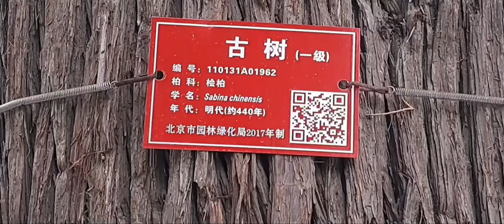Пекин выходного дня: Айда с нами смотреть Храм Неба!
С 1406 по 1420 годы император Юнлэ, представитель династии Мин, в очередной раз восстанавливал Пекин, как столицу Китая.
В это время и был построен истинный шедевр мировой архитектуры, символизирующий связь и единение между небом и землёй - Храм Неба.
За многовековую историю 27 китайских императоров совершили здесь жертвоприношения и вознесли к Небу свои молитвы.
В давние времена в Китае императора считали сыном Небес, от которых зависит вся жизнь на Земле. Урожай или неурожай - на всё небесная воля.
И если приходил неурожайный год, это означало, что император не получил небесной поддержки, небеса ему не благоволят, и теперь его власть теряет силу и стабильность.
Естественно, ни один китайский император не желал себе проблем с народным волнением. Поэтому ежегодно, в день зимнего солнцестояния придавал особое значение щедрому жертвоприношению и жатвенной молитве в храме.
Архитектурный ансамбль Храм Неба состоит из нескольких сооружений: на южной стороне парка находятся Зал Небесного Свода и Круглый Алтарь.
Знаменитое же здание, один из символов Пекина, визитная карточка, находится на севере парка. Называется Qiniandian, Зал Жатвенной Молитвы, Храм Урожая.
Это культовое здание, круглое, деревянное, построено без использования гвоздей, с трёхъярусной крышей, которую поддерживают 28 колонн.
Во времена императорских династий простые люди не могли войти на территорию Храма Неба. Это было строжайше запрещено.
Сегодня за умеренную плату (35 юаней) любой желающий может пройти на территорию комплекса, выстояв большую очередь, полюбоваться 400-летними деревьями, почувствовать запахи сосен и кипарисов, рассмотреть вблизи убранство Храма Урожая.
Как и в былые времена, простым людям нельзя входить внутрь Храма.
Но происхождение в данном случае ни при чём: ведь если позволить каждому человеку, который пришёл туда, сделать хотя бы один шаг внутрь Храма, то что тогда от него останется?
С 1998 года Храм Неба включён в список Всемирного наследия ЮНЕСКО.